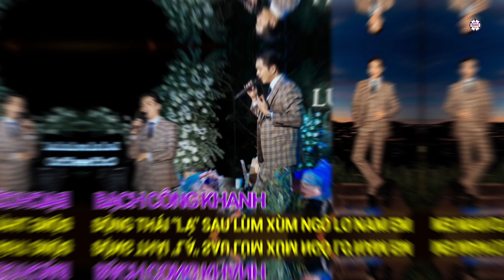Động thái 'lạ' của Bạch Công Khanh sau lùm xùm 'ngó lơ' Nam Em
Mới đây, mạng xã hội xôn xao trước "nghi vấn" cặp đôi được yêu mến Nam Em - Bạch Công Khanh có xích mích và "rạn nứt tình cảm" bởi hành động "ngó lơ" nhau tại một đêm nhạc.